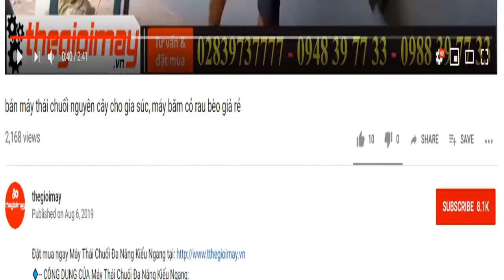Bán máy phun thuốc xạ lúa, xạ diêm cho ruộng lúa, video xạ diêm cho lúa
✅ MÁY PHUN THUỐC 4 thì Z-kubota GIÁ: 4,600,000 VNĐ BẢO HÀNH 12 THÁNG
✅ CÔNG DỤNG CỦA MÁY PHUN THUỐC 4 thì Z-kubota
là dòng thiết bị được sử dụng trong công việc phòng trừ sâu bệnh cho những vườn rau, vườn cây ăn trái, phun hạt giống, phun phân. Máy phun phân  được thiết kế thùng nước được đúc bằng nhựa nguyên chất, sáng đẹp đem đến cho sản phẩm trọng lượng nhẹ.
✅ THÔNG SỐ KỸ THUẬT CỦA MÁY PHUN THUỐC 4 thì Z-kubota:
Động cơ 4 thì
Trọng lượng : 12 kg
Kích thước: 50x44x83CM
Bảo hành: 12 tháng
✅ ƯU ĐIỂM CỦA MÁY PHUN THUỐC 4 thì Z-kubota:
Máy phun phân Z-TYPHOON TL 40 là thiết bị hỗ trợ con người trong việc phun thuốc được nhanh hơn đảm bảo sức khỏe con người khi tiếp xúc với chất hóa học trong thời gian dài với dung tích bình chúa 26 lít đáp ứng nhu cầu phun thuốc diện tích lớn, máy hoạt động bằng năng lượng động cơ xăng nên có thời gian hoạt động dài từ 6 đến 8 giờ.